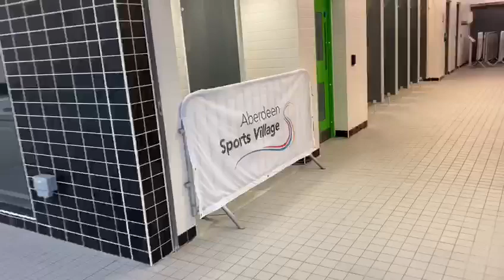ASV's Return - Club Swimming: How to exit the 50m Pool - New Safety Procedures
This video represents a guide to how Club Swimmers are expected to exit the 50m Pool.

We have implemented many new procedures to ensure the safety of our staff and customers - you can read more about these by visiting our